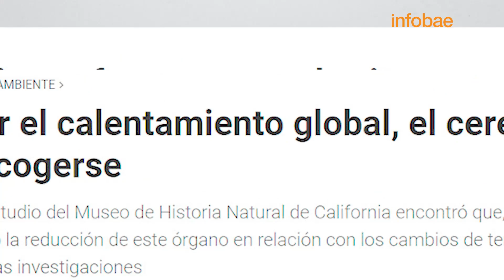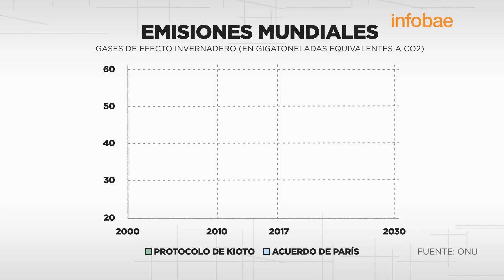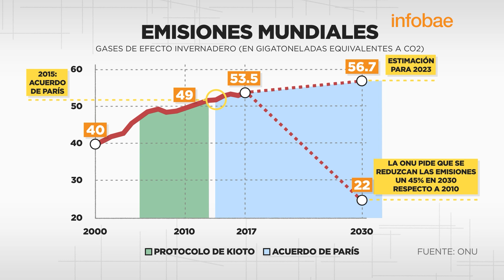Hoy, en La voz de los expertos: ¿Cómo impacta la agricultura en el cambio climático?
La agricultura enfrenta uno de sus retos más cruciales frente a la tarea de producir una mayor cantidad de alimentos, mientras reduce el impacto que tiene en la generación de gases de efecto invernadero. Es así que parte de la lucha contra el cambio climático requiere de un conjunto de prácticas agrícolas responsables que -además de reducir su huella de carbono- contribuyan a lograr un futuro agroindustrial carbono neutral.